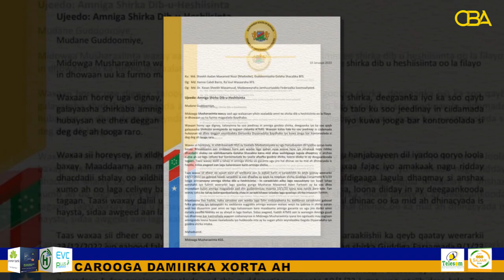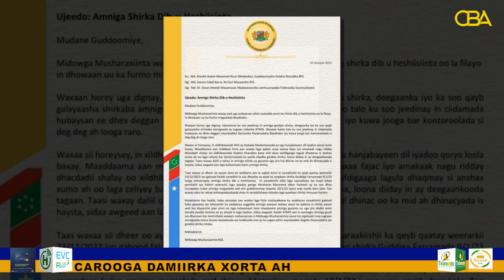Mucaradka konfur galbed Oo Walac ka mujiyay amniga magalad baydhabo oo lagu wado in Shir lagu qabto